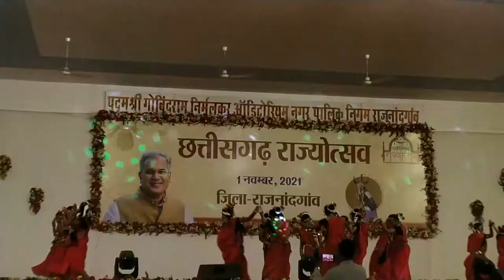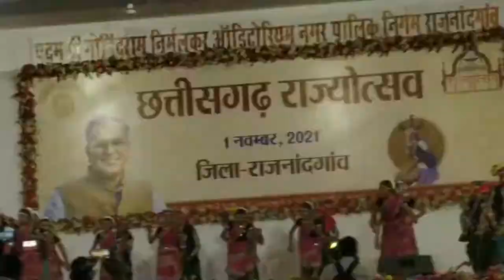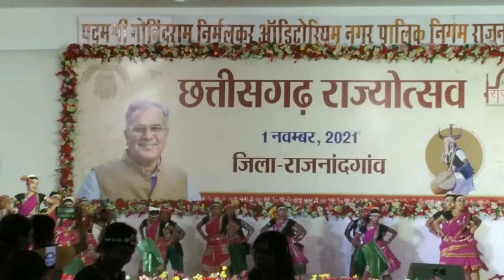छत्तीसगढ़ राज्योत्सव 2021। Padma Shree Govind Ram Auditorium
हर साल 1 नवंबर को छत्तीसगढ़ राज्योत्सव (छत्तीसगढ़ स्थापना दिवस) के रूप में मनाया जाता है क्योंकि इस तारीख को वर्ष 2000 में भारत सरकार ने आधिकारिक तौर पर इसे एक स्वतंत्र राज्य घोषित किया था। [1] छत्तीसगढ़ का पौराणिक नाम कौशल राज्य (भगवान श्री राम की दादी) है। [2] भारत के राष्ट्रपति ने 25 अगस्त [3] को मध्य प्रदेश पुनर्गठन अधिनियम 2000 को अपनी सहमति दी और फिर भारत सरकार ने 1 नवंबर 2000 को उस दिन के रूप में निर्धारित किया, जिस दिन मध्य प्रदेश को छत्तीसगढ़ और मध्य प्रदेश में विभाजित किया जाएगा। तब से, राज्य सरकार छत्तीसगढ़ की राजधानी रायपुर में हर साल 1 नवंबर से 5 दिवसीय उत्सव का आयोजन करती है। कार्यक्रम का आयोजन नया रायपुर में किया गया है at Rajyotsava Ground, in which a series of cultural events are organised. The 5 days festival showcases a cultural extravaganza that depicts culture and tradition of Chhattisgarh and the role of tribes that the state inherit. The event has been witnessed by many political figureheads as well as Indian celebrities including Narendra Modi,[4] Pranab Mukharjee,[5] vocalist Sukhwinder Singh, KK (Singer)[6] and many others.

Govind Ram Nirmalkar (1935–2014) was an Indian actor and folk theatre artist, known for his contributions to the Nacha folk theatre of Chhattisgarh.[1] His portrayal of the protagonist in Charan Das Chor, an award winning play by Habib Tanveer, won him critical acclaim.[2] The Government of India awarded him the fourth highest civilian honour of the Padma Shri, in 2009, for his contributions to Arts.[3] He was also a recipient of the 2012 Sangeet Natak Akademi Award.[4]

Govind Ram Nirmalkar was born in Mohara, a small village in Rajnandgaon district of the Indian state of Chhattisgarh on 10 October 1935.[5] His early training was under Madanlal Nishad, a noted artist of the Nacha Theatre, the traditional folk theatre of the state. He trained playing the traditional music instruments of Dholak and Manjira and started participating in Nacha shows as an accompanist.[5] He joined Kheli Nacha Party, a known Nacha theatre troupe, in 1947 and stayed with them till 1970 and acted in many of their plays.[6] In 1971, he moved to the Naya Theatre of Habib Tanvir where he stayed till his retirement in 2005.[4] During the 35 years with the troupe, he acted in many plays staged by them, including the title role in Charandas Chor, considered by many as the masterpiece of Tanvir, which won the Fringe First award at the Edinburgh Festival Fringe in 1982.[7] Lala Shoharat Rai, Mitti ki Gaadi, Bahadur Kalarin, Jis Lahore Nai Dekhya, Hirma ki Amar Kahani, Ponga Pundit and Agra Bazar are some of the other notable Naya Theatre productions he performed in.[5]

The Government of Madhya Pradesh awarded Tulsi Samman jointly to Nirmalkar, Madanlal Nishad, his mentor, and Nacha Theatre, his old troupe, in 1988.[8] He received the Dau Mandarji Samman of the Government of Chhattisgarh in 2006.[5] Three years later, the Government of India included him in the 2009 Republic Day honours list for the civilian honour of the Padma Shri[3] and the Indira Kala Sangeet University (IKSU), Khairagarh honoured him with the degree of DLitt (honoris causa) in 2013.[8]

Nirmalkar died on 27 July 2014 at B. R. Ambedkar Memorial Hospital, Raipur in Chhattisgarh, succumbing to brain hemorrhage that followed a prolonged period of illnesses.[9][10] It is reported that he was in debts and died in poverty.[11][12] Padmashri Govind Ram Nirmalkar Auditorium, an auditorium at Rajnandgaon is named after him.[

छत्तीसगढ़ राज्योत्सव 2021।,Chhattisgarh Rajyotsava 2021,Chhattisgarh Rajyotsava Raipur,Chhattisgarh Rajya Utsav 2021live,Chhattisgarh Rajyotsava,Chhattisgarh Rajnandgaon,Govind Ram Nirmalkar Auditorium Rajnandgaon,पद्मश्री गोविंद राम निर्मलकर ऑडिटोरियम राजनांदगांव,राज्योत्सव छत्तीसगढ़,राज्योत्सव 2021,डांस वीडियो,डांसिंग सांग,राष्ट्रीय आदिवासी नृत्य महोत्सव 2021,राज्योत्सव वीडियो

1. Govind RAM NIRMALKAR
2.chhattisgarh rajya utsav rajnandgaon
3.chhattisgarh rajya utsava 2021
4. rajnandgaon
5.Rajya utsav 2021
6.Rajnandgaon मीना बाजार छत्तीसगढ़
7.Agra Bazaar- Tarbuz Song
8. राज्योत्सव 2021 की धूम रंगारंग प्रोग्राम
9. Club Royale Raipur Chhattisgarh
10.Foundation date of chhattisgarh
11.capital of chhattisgarh
12.Chhattisgarh Rajya Geet
13.chhattisgarh in india map
14.chhattisgarh foundation year